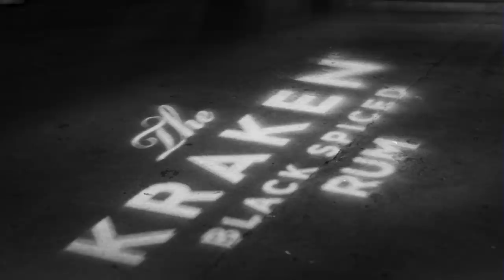Secret Walls 2018 Sydney Australia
The first round of Secret Walls Australia 2018 saw Ben Brown + Kentaro Yoshida battle Mlon + Oxking at Oxford Art Factory in Sydney.

Thanks to Mr Glasses Agency
Filmed by Undefine Media and Stefan Petrov
Edited by Stefan Petrov